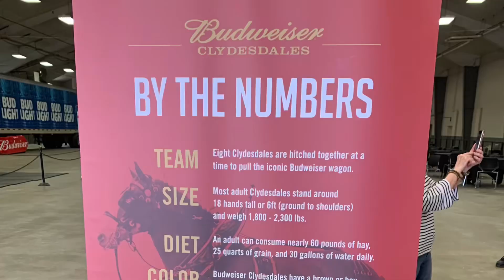Brat Fest 2023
Biggest Brat Fest in the World featuring Frankie Ballard!